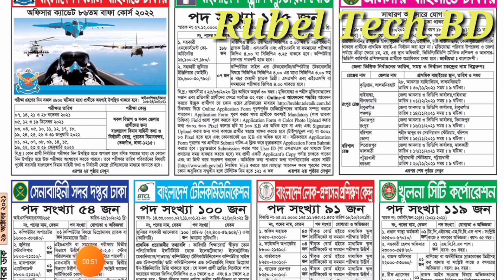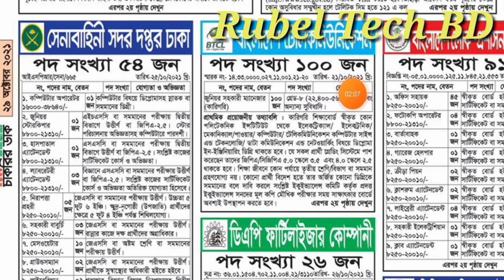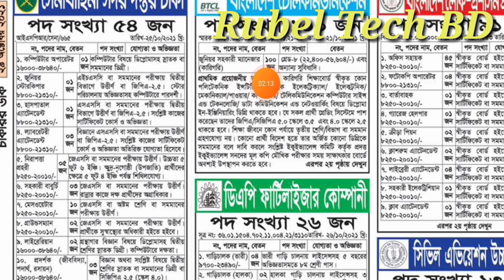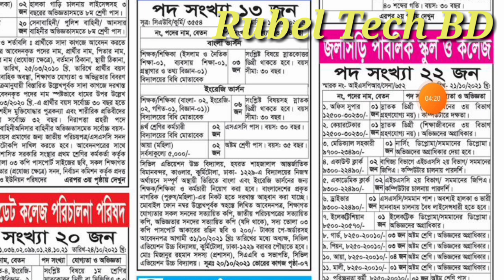সাপ্তাহিক চাকরির খবর। ২৯/১০/২০২১.শুক্রবারের পত্রিকা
সাপ্তাহিক চাকরির খবর। ২৯/১০/২০২১.শুক্রবারের

বাংলাদেশ সেনাবাহিনীতে বিশাল নিয়োগ বিজ্ঞপ্তি প্রকাশ ২০২১.# army civil job circular 2021

 🇧🇩 নিয়োগ বিজ্ঞপ্তি 🇧🇩
👉 প্রতিষ্ঠানঃ বাংলাদেশ আনসার ও গ্রাম প্রতিরক্ষা বাহিনী
👉 পদের নামঃ সাধারণ আনসার

পুলিশ কনস্টেবল পরীক্ষা।

Apply link/ Police. teletalk. com.bd

Apply link /PlZ Copy
taxl.teletalk. com.bd

বসুন্ধরা গ্রুপে বিশাল নতুন নিয়োগ বিজ্ঞপ্তি প্রকাশ ২০২১।

Job circular //Link,Pdf file?

১,৪৪৯ পদে নির্বাচন কমিশন সচিবালয়ের অধীনে নিয়োগ বিজ্ঞপ্তি- ২০২১

৮৬০ পদে রিসোর্স ইন্টিগ্রেশন সেন্টার (রিক) NGO তে নিয়োগ বিজ্ঞপ্তি - ২০২১